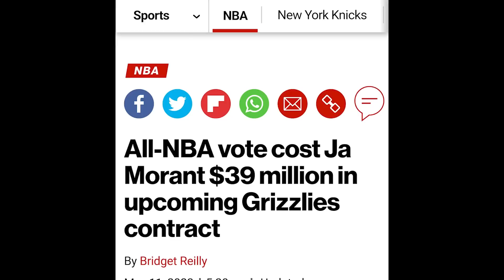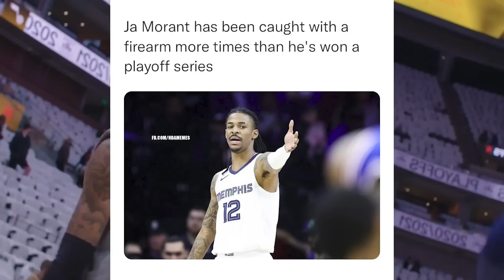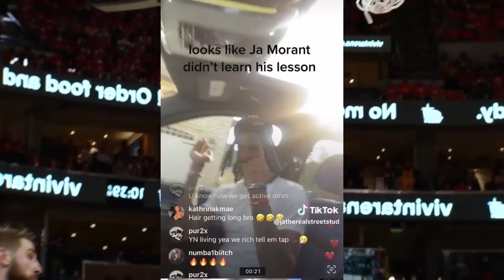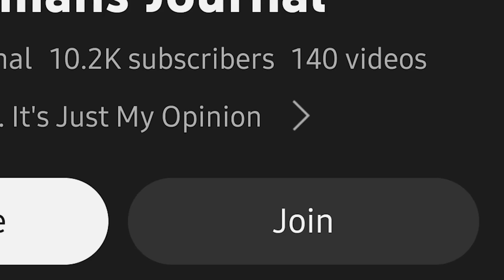Why Ja Morant Is Destroying His Career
Join Me as we discuss why NBA super star Ja Morant is destroying his career. The answer will shock you, and whom it’s from will shock you even more. And what, if any, is a positive solution to get his once promising career back on track.